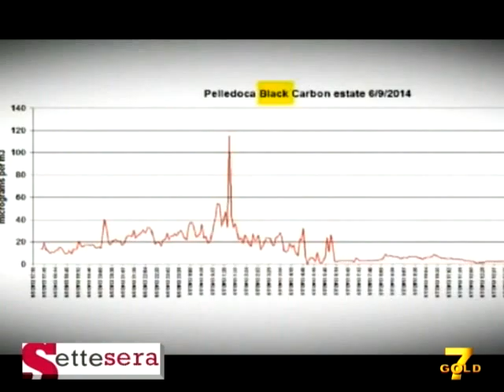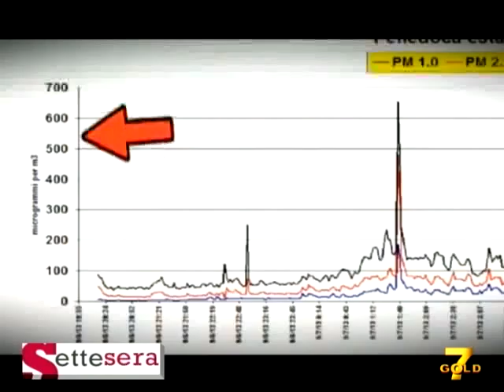SETTESERA 27 MAGGIO 2015 - Intervista al Dottor Roberto Boffi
Intervista al Dott. Roberto Boffi a SetteSera di 7Gold sui contenuti del World No Tobacco Day 2015 alla Fondazione IRCCS dell’Istituto Nazionale dei Tumori.